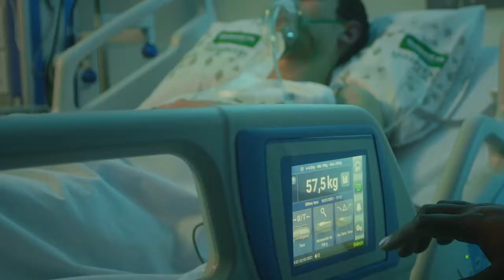Sem Noção - 18-05-2022